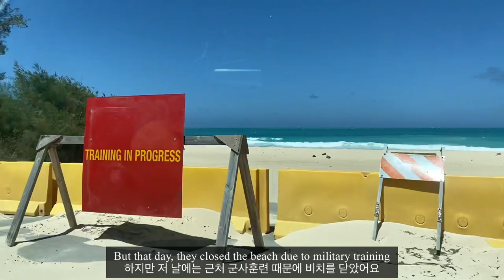[하와이새댁Vlog] 하와이 일상 브이로그/Hawaii Daily Vlog/Beach day/New MacBook Air/하와이 비치 추천/새로운 맥북에어 언박싱